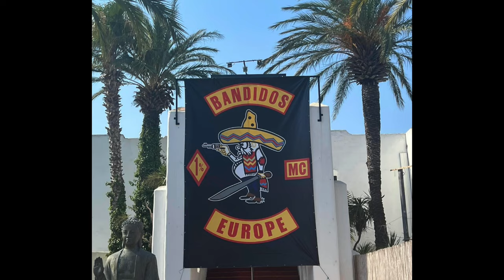The Bandidos Mc National Run 2022 Roses Beach Girona Spain 1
1